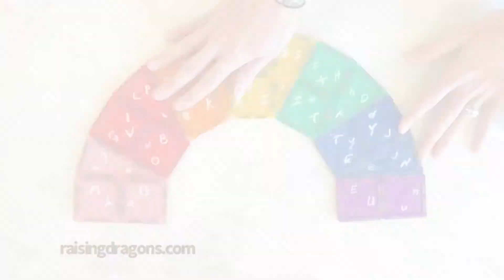Rainbow Magnetic Tiles Letter Match Puzzle - Magnatiles Ideas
Rainbow Magnetic Tile Puzzle 🌈 ages 4+ 🌈 Here’s a fun activity that combines problem solving, letter recognition and rainbows! All you need are some magnetic tiles (We used mini-tiles that you can get in our shop, but regular sized soles would work just as well.) and a chalk crayon or washable marker.

What to do:
👉 Start by creating a picture with the tiles. We made a rainbow using squares and large triangles. After the picture is complete, use the chalk crayon to write matching upper and lowercase letters (numbers, shapes or math facts would work well too) on the edges where 2 pieces join together. For the points where the corner of the triangles met 2 squares, we used the same letters for all 3 pieces. After all the edges have been labeled, mix up the pieces and ask your child to create the rainbow by matching the correct upper and lowercase letters. 🌈